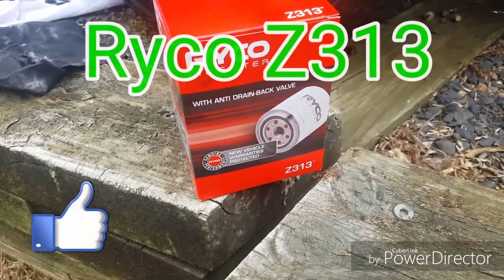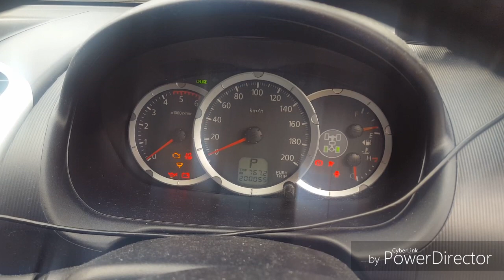OIL CHANGE IN 15 MINUTES plus Ryco filter Mitsubishi Triton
Today I changed the Oil and filter on a mitsubishi triton 2.5td, learn how to work on your own car an know the job is done right, have some fun and save $$$

Check out the latest video on how to change all 3 filters: Oil, Air and Fuel

If you would like to promote your products or have them installed in one of our video's send a message to our facebook page @

Attention: Service My Ride
64 Jersey Rd
South wentworthville
N.S.W 2145
Australia

Thanks 👍